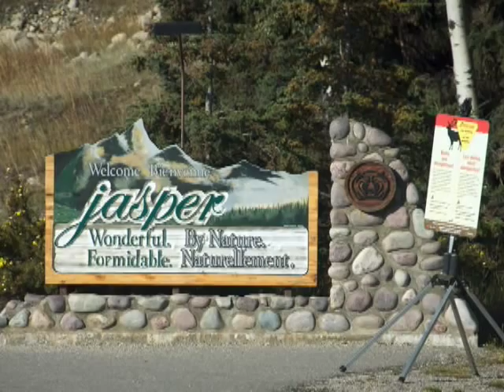George Strait - Chill of an Early Fall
The frustrations of an elk in rut.